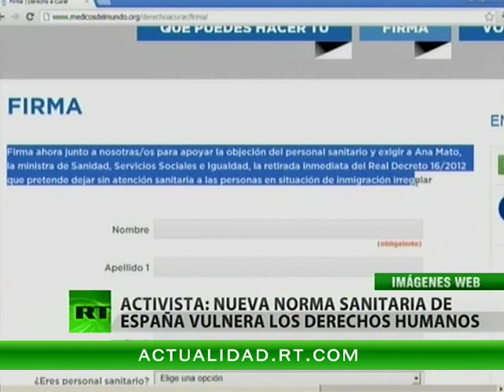Inmigrantes en España protestan